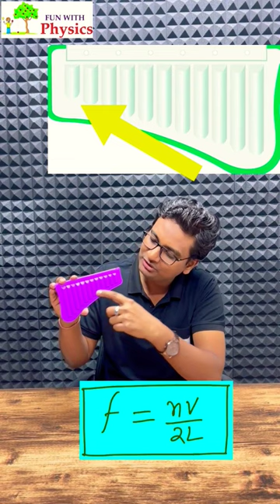How mouth organ works | Understanding Physics by Music |Secrt Scince Facts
How mouth organ works | Understanding Physics by Music | Secret Science Facts
how mouth organ works
understanding physics by music
secret science facts
Mouth organ working
musical instrument working
standing wave in closed organ pipe
standing wave in organ pipe
wave in organ pipe
wave in closed organ pipe
standing wave in open organ pipe
organ piep
organ pipi
organ pipe
 organ pipe working
music
physics of music
science of music